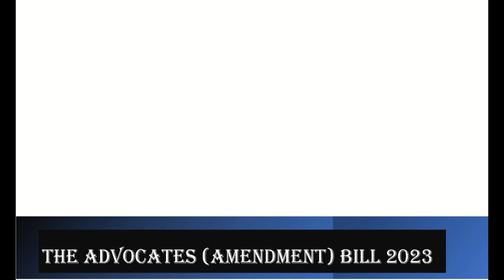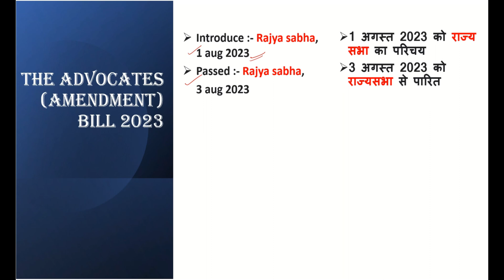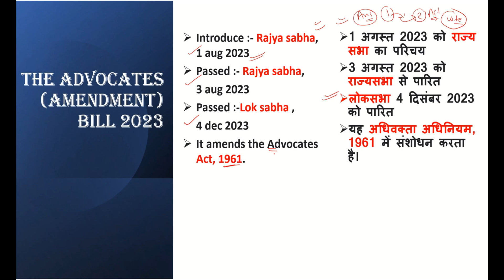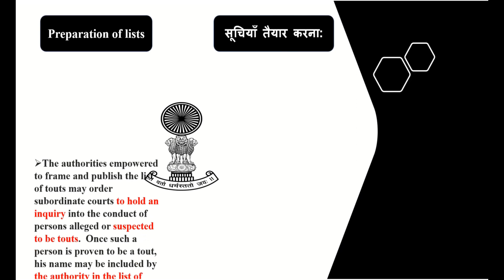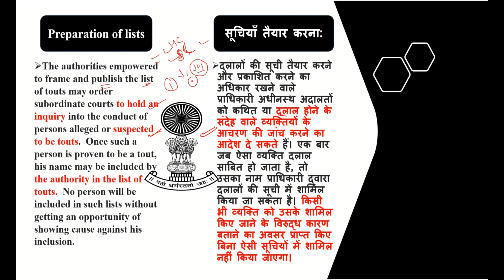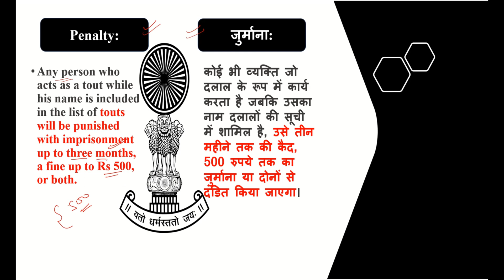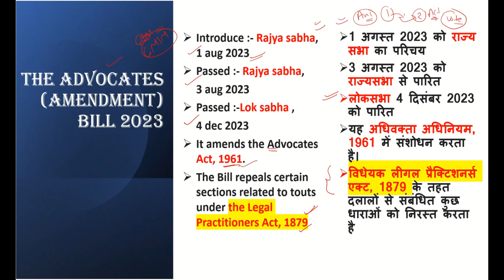दलालों से मुक्त होंगी अदालतें | संसद से पास हुआ 2023 | Courts will be Free from Brokers 2023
A1siksha

दलालों से मुक्त होंगी अदालतें... संसद से पास हुआ ऐसा व‍िधेयक जो बनेगा मील का पत्‍थर
6 Dec 2023
The parliament passed a Bill that seeks to regulate the legal profession by targeting “touts”, with Law Minister Arjun Ram Meghwal asserting there should be no role of such persons in courts.

the advocates act 1961
advocate act 1961 linking laws
advocate act 1961 mcq
profeal ethics mcqssion